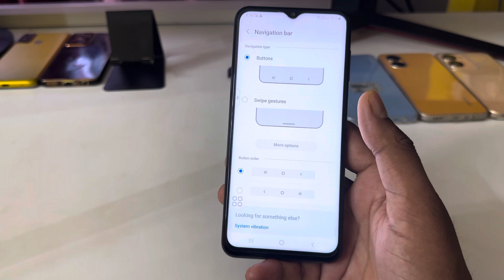Samsung galaxy f34 5g back button setting/Samsung f34 back button change/navigation gesture setting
Samsung galaxy f34 5g back button setting/Samsung galaxy f34 5g back button change/navigation gesture setting

topic.

Samsung galaxy f34 5g back button setting
Samsung galaxy f34 5g back button change
navigation button setting
Samsung f34 5g full screen features
Samsung f34 5g app lock
Samsung f34 5g fingerprint lock
back button setting in Samsung galaxy f34 5g
Samsung galaxy f34 5g back button
Samsung f34 5g navigation button setting
f34